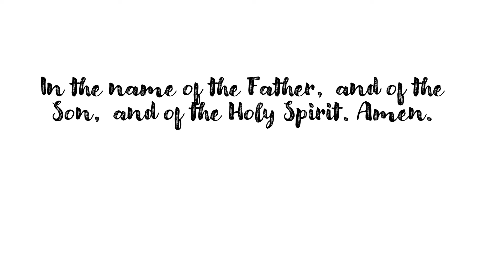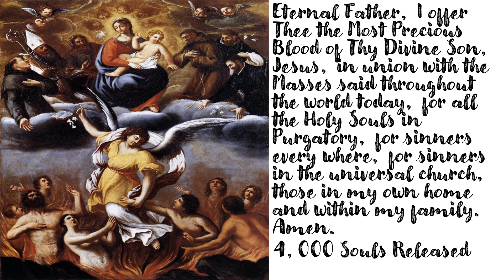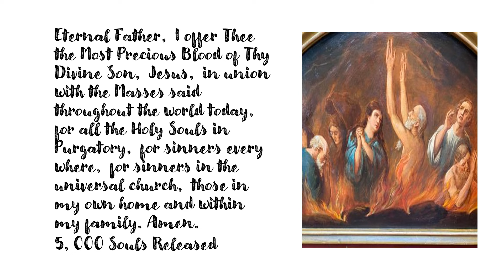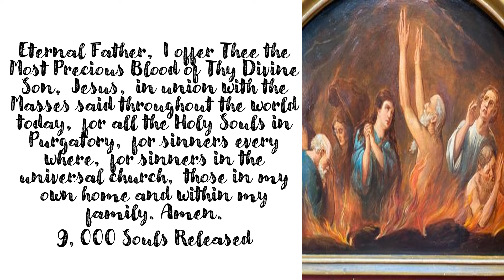St. Gertrude Prayer to Release 10,000 Souls from Purgatory for March 31, 2024